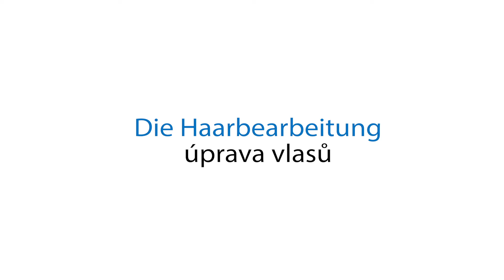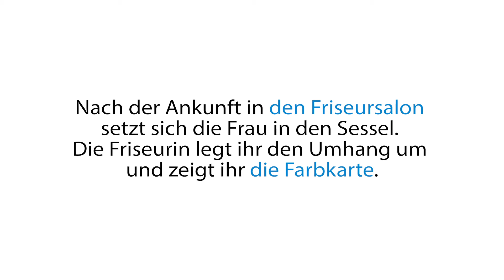1.téma Kadeřník NJ